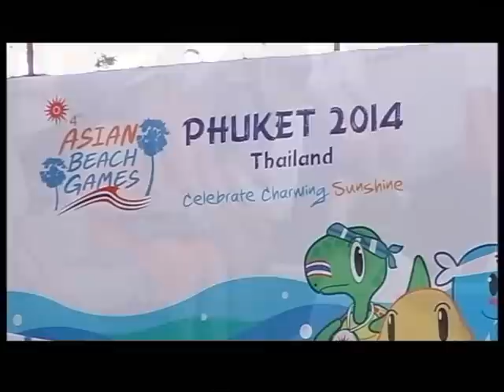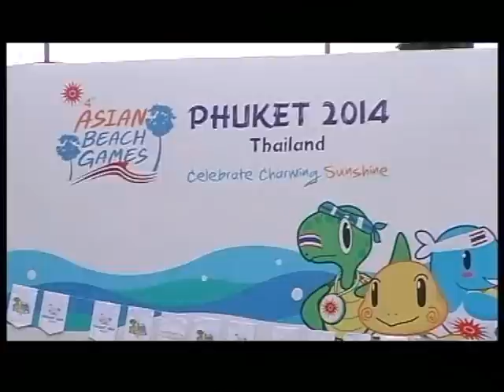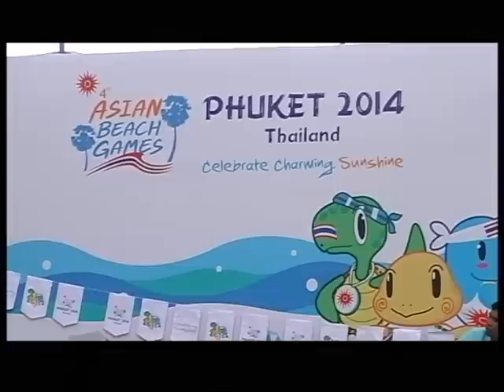Beach Kabaddi part 2/3 4th Asian Beach Games 2014 Phuketthailand